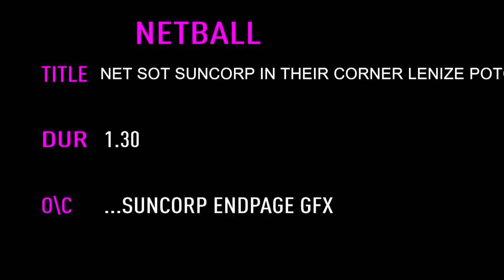In Their Corner | Lenize Potgieter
Thanks to Suncorp, the ‘In Their Corner’ series showcases a selection of stars as they reflect on the importance of the people who supported or inspired them, and what they’ve learnt on their netball journey.